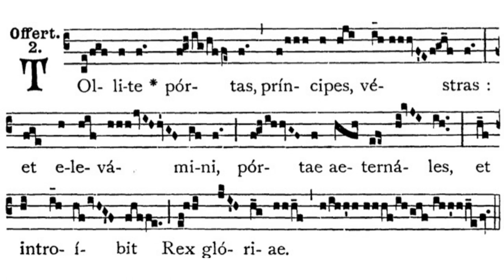Gregorian Chant - Julian D. Jankowski - Vigil of Christmas (December 24) - Offertory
This is the Gregorian Chant Offertory for the Vigil of Christmas (December 24) sung by me (Julian D. Jankowski). Please note that this is only used if the Vigil falls on a Sunday.